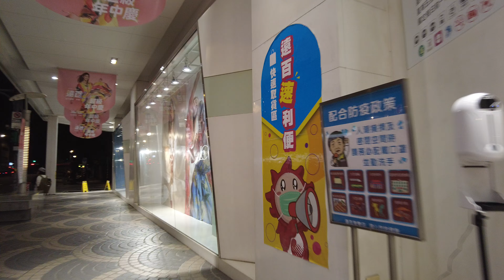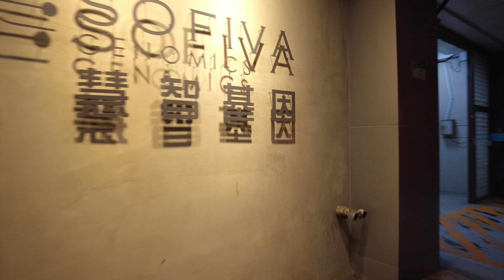Taipei Walking - From Metro XiMen Station to the Office of the President - BaoQing Road